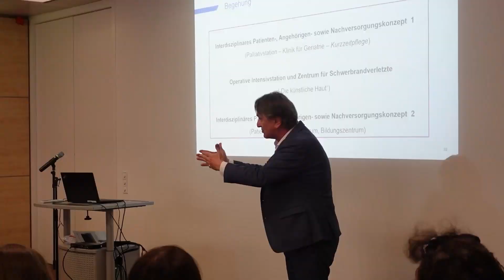Minister Lucha zu Besuch im Marienhospital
Es hat uns sehr stolz gemacht, Sozial- und Gesundheitsminister Manne Lucha das Marienhospital bei seinem Besuch am 15. Juli 2024 präsentieren zu können. Wir bedanken uns herzlich für das Interesse an unserer Arbeit und den tollen Austausch.

Unsere langjährige Erfahrung in der Behandlung von Palliativpatienten und Schwerbrandverletzten, unser Angebot, Patienten in unserem Patienteninformationszentrum umfassend zu ihrer Erkrankung zu informieren und zu beraten, Innovationskraft – zum Ausdruck gebracht durch unsere jüngste Abteilung für Geriatrie – und unsere vinzentinischen Wurzeln: All dies zeichnet das Marienhospital aus und unterscheidet unser Haus mitunter von anderen Kliniken. Impressionen vom Rundgang liefert auch dir unser Video.